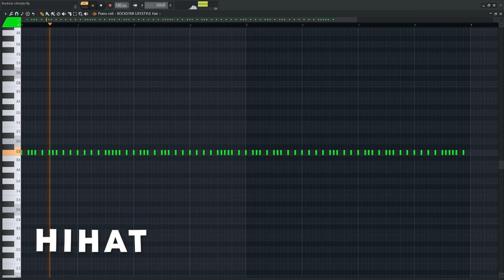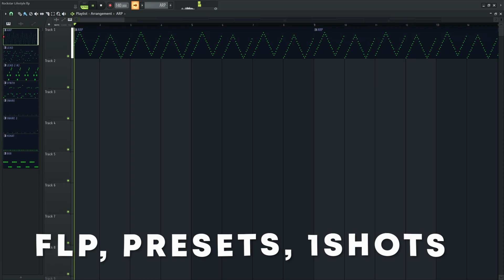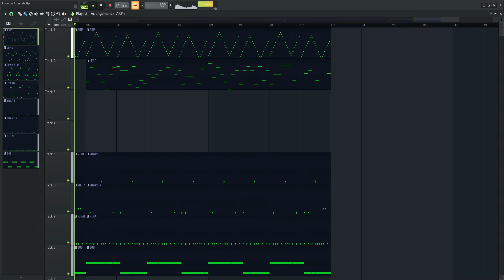How 'Rockstar Lifestyle' by Ken Carson Was Made (FL Studio Remake)